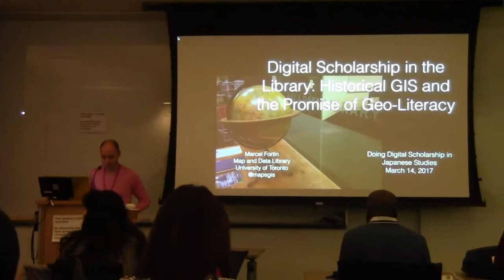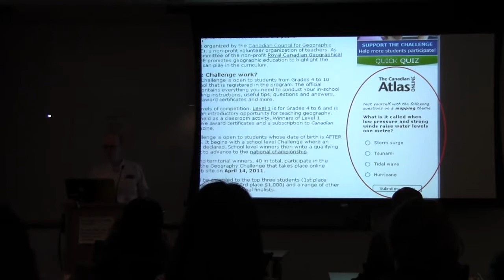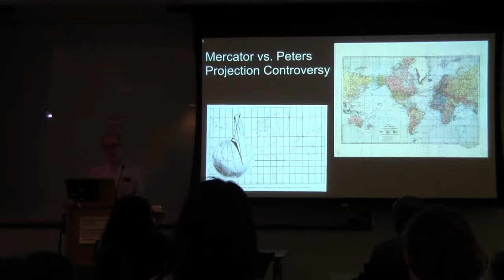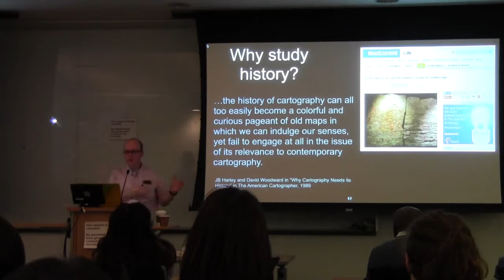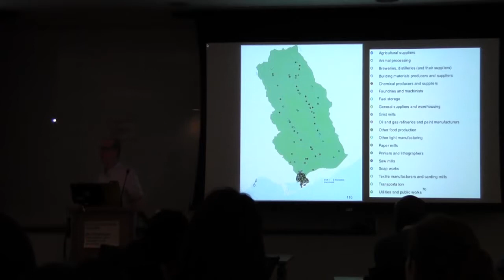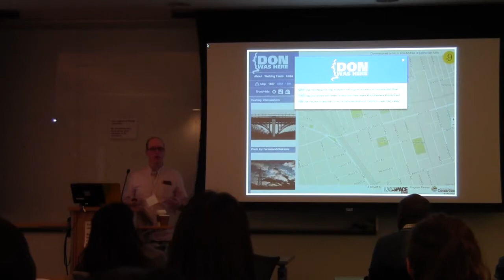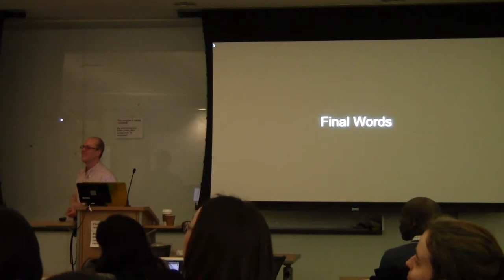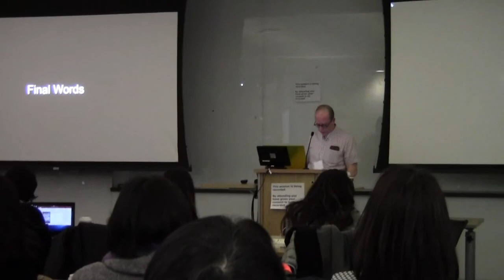Marcel Fortin - Historical GIS 3/14/17